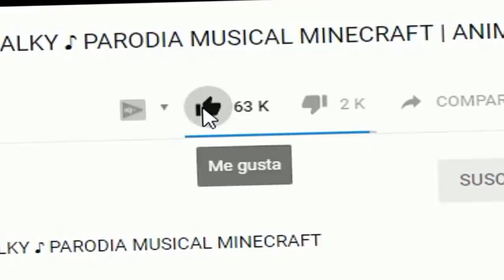RULETA de MIKECRACK LEGENDARIOS en MINECRAFT 💥 MILO vs ADRI en PUERTAS SORPRESA de MIKECRACK